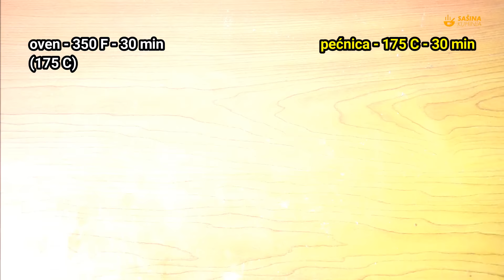Snickers Muffins Snikers Mafini - Sašina kuhinja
Snickers muffins recipe
no eggs no milk muffins recipe
snikers mafini recept
mafini bez jaja bez mlijeka recept
mafini bez jaja recept
mafini bez mlijeka recept
mafini sasina kuhinja
muffini bez jaja i mlijeka recept
mafini bez jaja i mlijeka recept
vege mafini
vege muffini recept
vegetarian muffins recipe
muffini sa kikirikijem recept
mafini sa kikirikijem recept
peanuts muffins recipe
kiki riki mufini
kikiriki muffini
sasina kuhinja video recepti
muffins recipe
muffins recept
mafini recept
maffini recept
best muffins ever recipe
najbolji mafini na svijetu recept
najboljji mafini recept
chocolate muffins recipe
čokoladni mafini recept
čokoladni muffini recepti